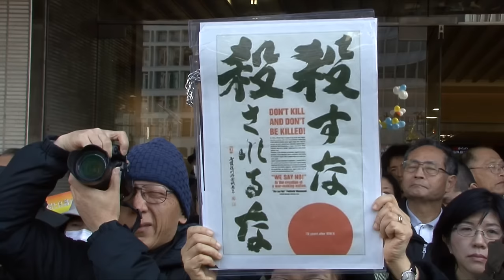参院選「野党は共闘を」〜反安保・市民連合が初街宣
今年７月の参議院選挙で、安保関連法の廃止を掲げる候補を支援する「安保法制の廃止と立憲主義の回復を求める市民連合」（市民連合）は５日、新宿駅前で初の街頭演説を行った。主催者発表で５０００人が参加。民主、共産、社民、社民党の議員もかけつけた。